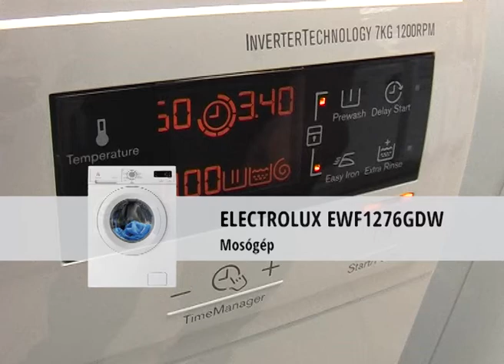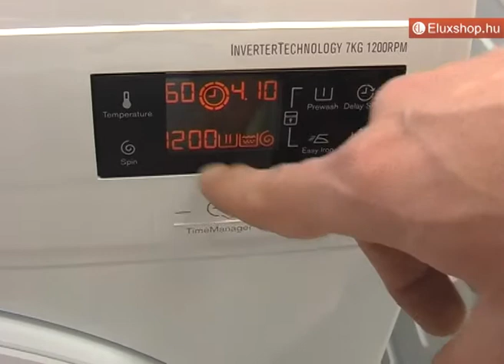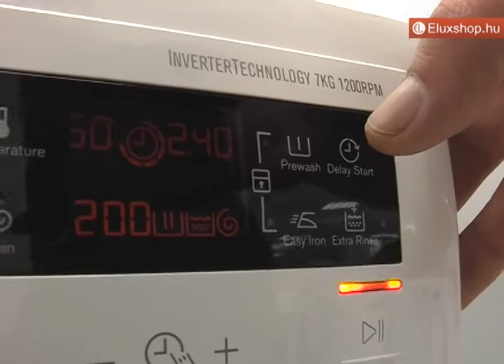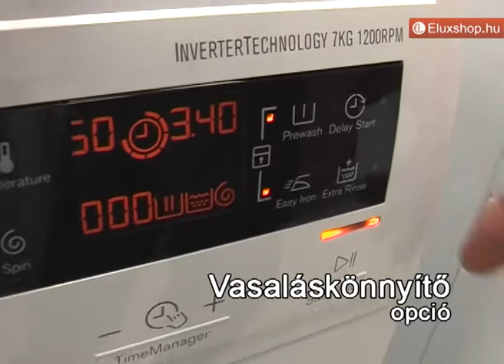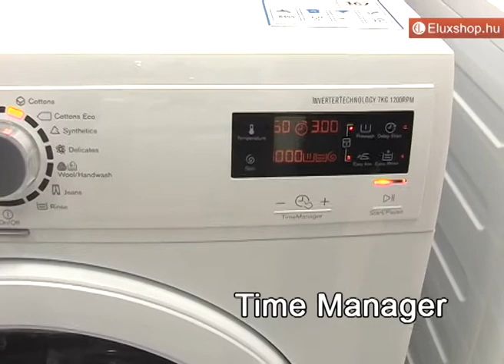Electrolux EWF1276GDW mosógép - Eluxshop.hu